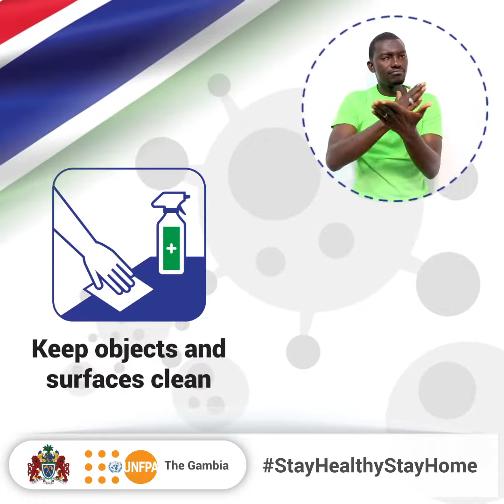UNFPA The Gambia COVID-19 (Animated) Awareness Video_ SARAHULE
As the world battles the COVID19 pandemic, UNFPA The Gambia has produced series of short vidoes on basic preventive measures. This is the Sarahule version. English and other local languages availabe for download